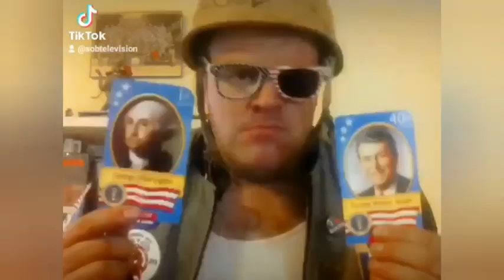SOBTelevision123 on Tik Tok 83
Introducing Winston.